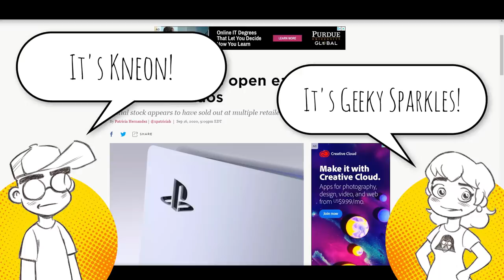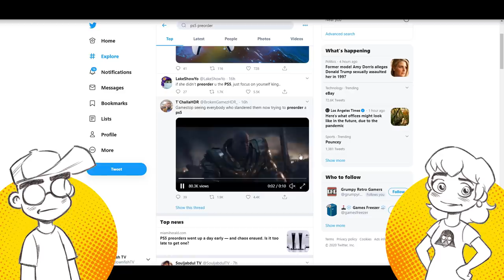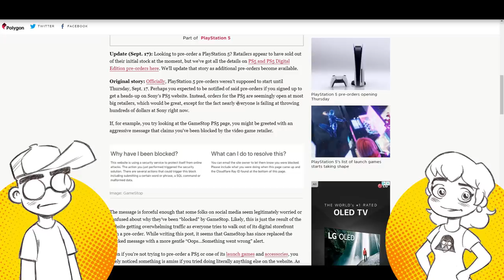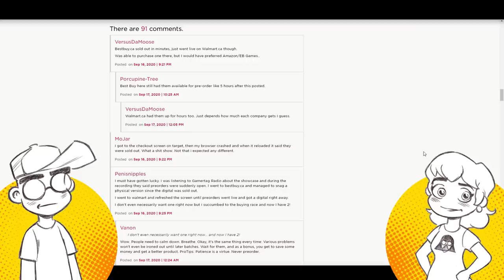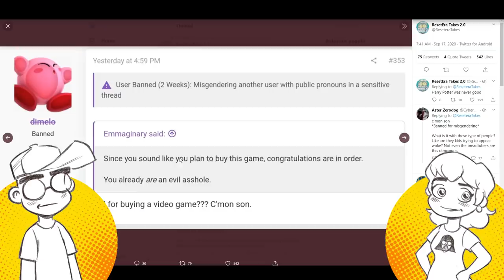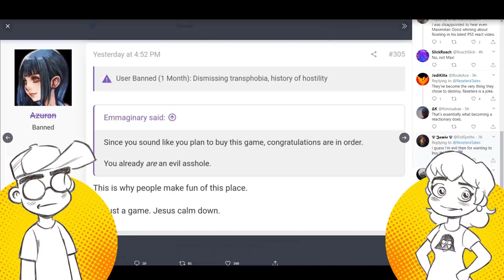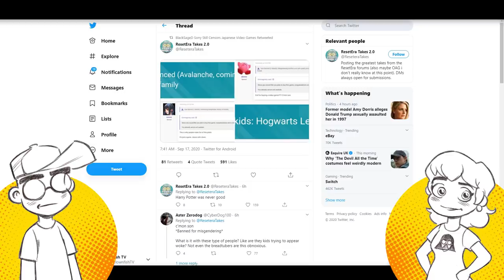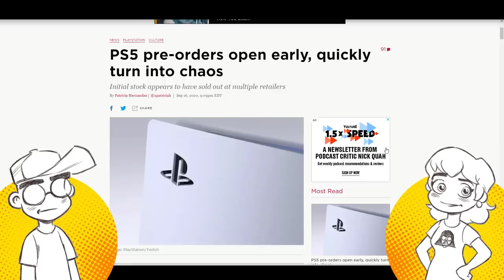PlayStation 5 Pre-Order CHAOS?! Resetera SALTY About Harry Potter RPG!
The PS5 pre-orders started earlier than announced, and absolute chaos ensued. Then we talk about how Resetera and Twitter hate that a Harry Potter RPG -- Hogwarts Legacy -- is coming out. Because, you know, J.K. Rowling.